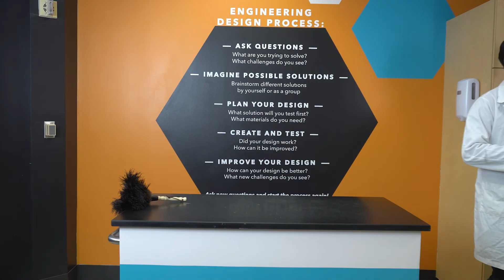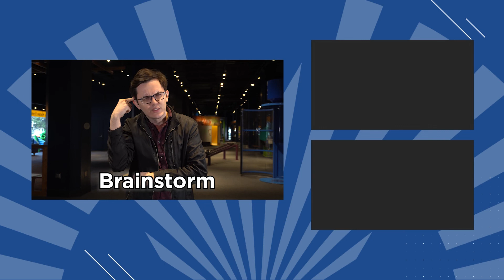The McGurk Effect, an Illusion That Fools Your Ears! - Sci Sparks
McWane Science Center’s mission is to “spark wonder and curiosity about our world through hands-on science.” To accomplish this mission, McWane Science Center combines our unique assets to create unique, hands-on, science-learning experiences that parents and teachers value and kids love.

McWane Science Center has welcomed millions of visitors since opening its doors. Explorers — from ages 1 to 100 — flock year-round to see, to hear, to touch and to experience the wonder of science in one of the South’s most unique venues.